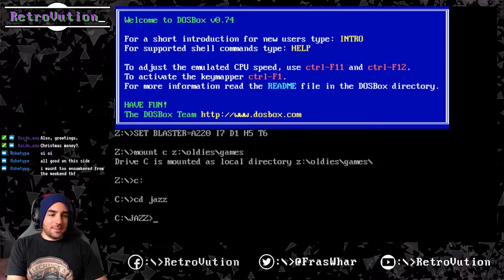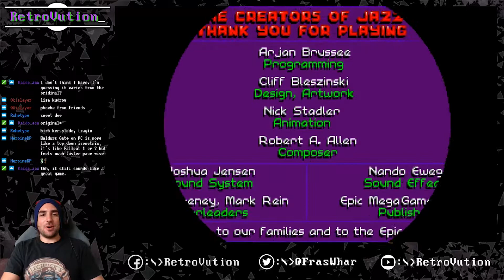FrasWhar's Jazz Jackrabbit playthrough - Episode #6